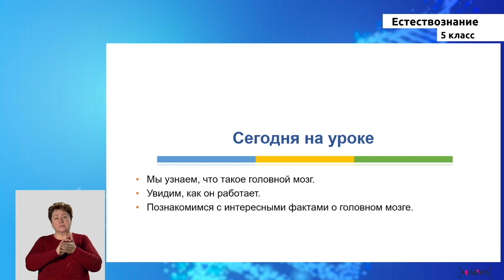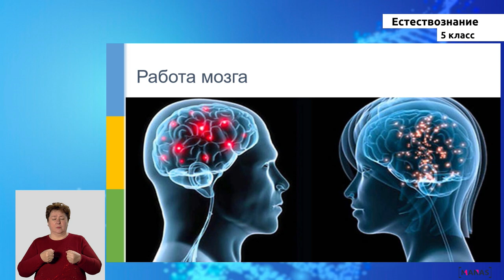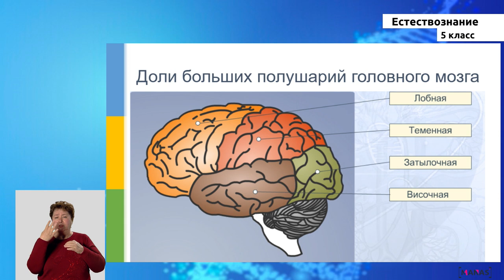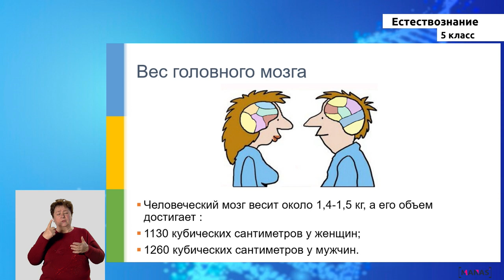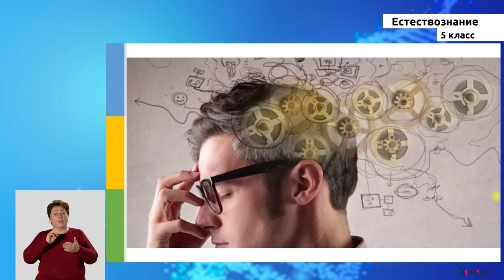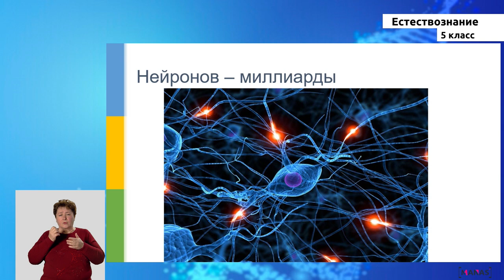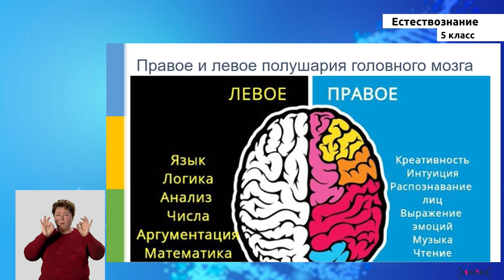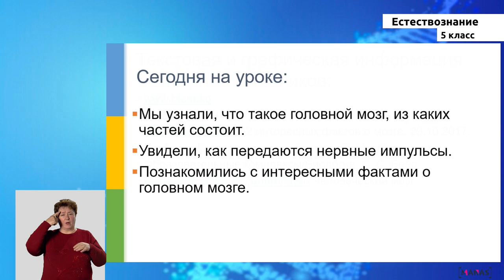5 класс - РУ - Естествознание - №4 - Мозг человека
5 класс - РУ - Естествознание - №4 - Мозг человека